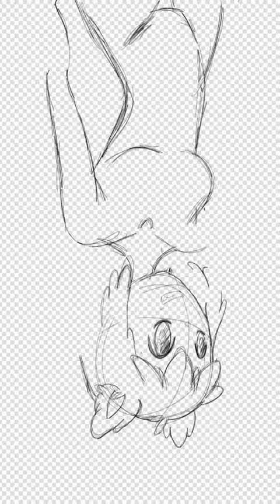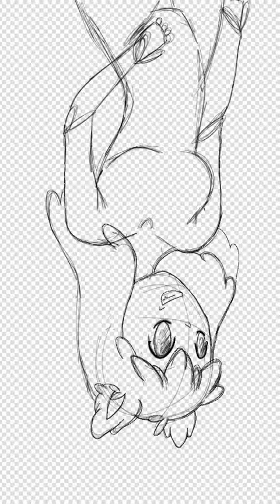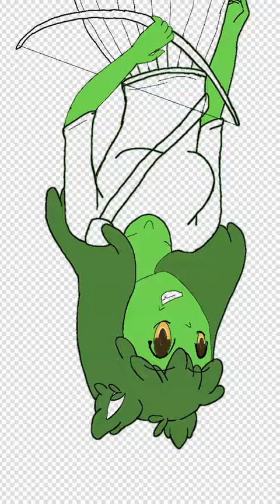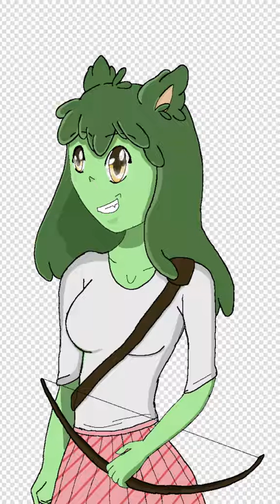Tox pt. 1[speedpaint ]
An ATTEMPT to try and work on my shading. I think I did pretty good.